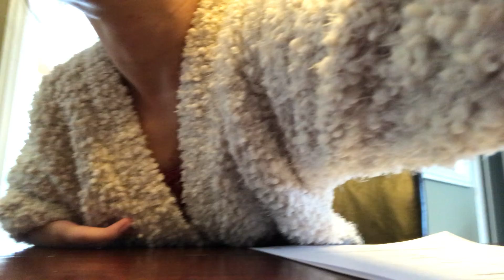Orange Group Week 4 Tuesday